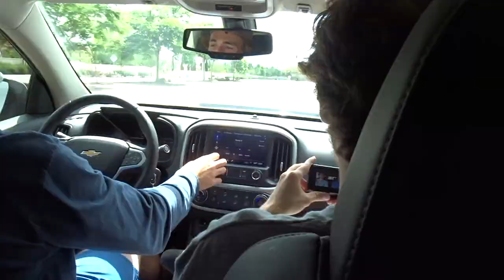I MADE THE CAL POLY D1 BASEBALL TEAM!? (San Diego Beach, Baseball, and Golf Vlog…we got kicked off)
Whats up guys, I am Kevin Fernandez, a third year D1 track and field athlete at California Polytechnic State University of San Luis Obispo (aka Cal Poly SLO)! As you can tell by the title of this vid, I am the NEWEST member of the Cal Poly BASEBALL TEAM!! I can’t wait to be a Cal Poly baseball player next year! I’ll talk a little about that in this video. Along with this I have a vlog of a super fun day in sunny San Diego where we played catch, went to the beach, played golf at an exclusive course AND GOT KICKED OFF THE GOLF COURSE!

Baseball MIXTAPE: 2:40 || Football: 3:19 || Golf MIXTAPE: 6:37 || Kicked Off the course: 8:14 ||
BEST MOMENTS

This was such an awesome vid to film with my buddies Jaxon and Ty.

TY’s Youtube: TGRU Tapes
TY insta: @tygruwell

Jaxon’s Youtube: CoachellaGloves
Jax insta: @coachellagloves and @jaxonjabara

MUSIC IN THE VIDEO:
Some of my beats are from the youtube page “Beats Provider” they have awesome beats GO check them out!!

“Trap Sax” Nish

“[FREE] Jazz/Trap Travis Scott Type Beat | Jazz Trap Type Beat 2019” channel: Voodoodoggy

Frank Sinatra Sampled Beat "Come Fly With Me" Hip Hop Instrumental (Free Rap Beat)
channel: Rogue Scholar

I own none of the audio used in video / NO rights.